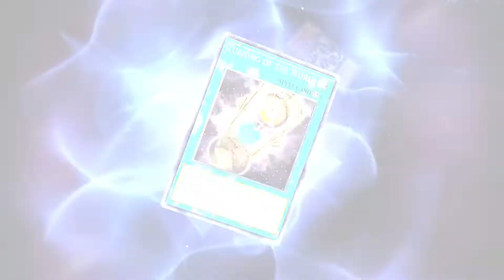Yu-Gi-Oh! Master Duel Elemental Hero Brave Neos